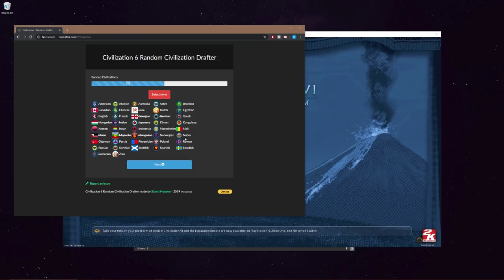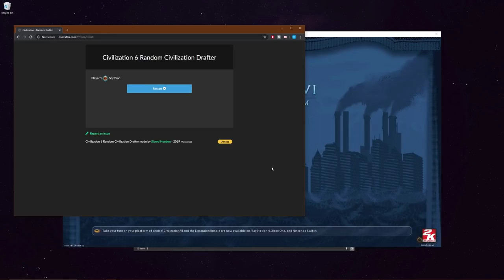Deity Scythia Domination | Civilization 6 - Gathering Storm | Episode 1 [Best Start Ever?]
We randomed the horse lord! Time to spam the cavalry!

Successful leadership of a civilization can send it into a prosperous Golden Age, but falling behind can usher in a Dark Age. Respond well to the challenges of a Dark Age, and your civilization can rise again into renewal with a Heroic Age. Encourage the Loyalty of your citizens to keep your borders intact, or inspire Loyalty among other civilizations to expand your empire. World borders continually shift and change as Free Cities emerge from empires, and neighbors compete for the Loyalty of cities across the map. With the new the Governor system, players are able to further customize and specialize their cities, as well as react to the new challenges of Dark Ages and Loyalty. Each of the seven unique governors has its own promotion tree, and lends itself to different playstyles and strategies.

In addition to these new systems, Civilization VI: Rise and Fall introduces eight new civilizations and nine new leaders. Eight new world wonders can be constructed, as well as a variety of new units, districts, buildings, and improvements. There are more ways than ever before to build, conquer, and inspire.

GREAT AGES
As your civilization ebbs and flows, and you reach milestone Historic Moments, you will move towards Dark Ages or Golden Ages, each providing specific challenges or bonuses based on your actions in game. Rise triumphantly from a Dark Age, and your next Golden Age will be even stronger – a Heroic Age.

LOYALTY
Cities now have individual Loyalty to your leadership – let it fall too low, and face the consequences of low yields, revolts, and the potential to lose your city if it declares its own independence. But one civilization’s loss can be your gain as you inspire Loyalty among cities throughout the map and further expand your borders.

GOVERNORS
Recruit, appoint, and upgrade powerful characters with unique specialization bonuses and promotion trees to customize your cities, and reinforce Loyalty

ENHANCED ALLIANCES
An enhanced alliances system allows players to form different types of alliances and build bonuses over time

EMERGENCIES
When a civilization grows too powerful, other civilizations can join a pact against the threatening civilization, and earn rewards, or penalties, when the Emergency ends.

TIMELINE
Review your civilization’s history at any time with the new Timeline feature, a visual journey through the Historic Moments that you encountered on your path to victory.

NEW LEADERS AND CIVS
Nine new leaders and eight new civilizations are introduced. Each brings unique bonuses and gameplay, as well as a total of eight unique units, two unique buildings, four unique improvements, and two unique districts.

NEW GLOBAL CONTENT
Eight new world wonders, seven natural wonders, four new units, two new improvements, two new districts, fourteen new buildings, and three new resources have been added.

IMPROVED GAMEPLAY SYSTEMS
The Government system has been enhanced with new Policies, including Dark Age Policies, new hidden leader Agendas, new Casus Belli, and additional improvements to existing systems.